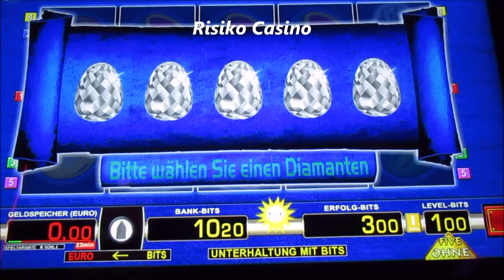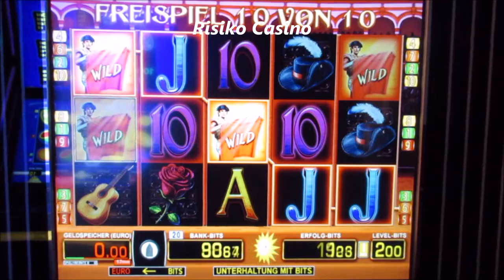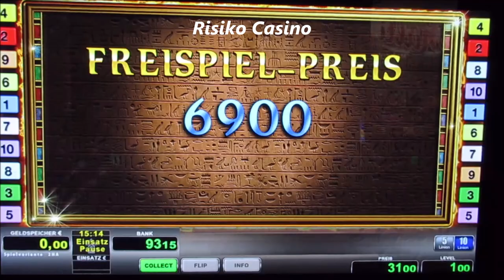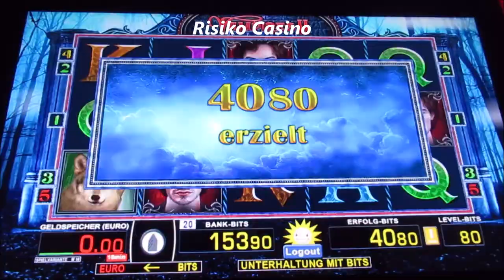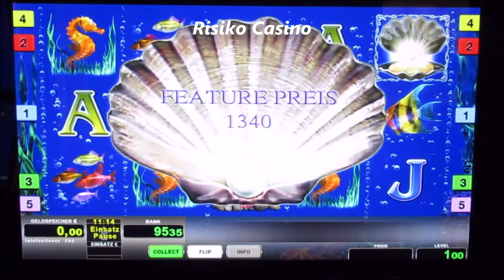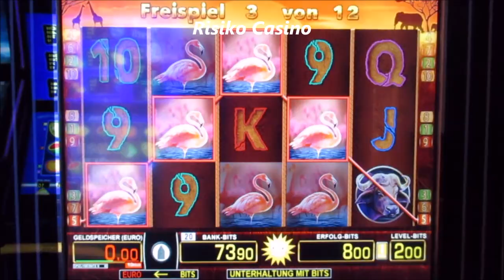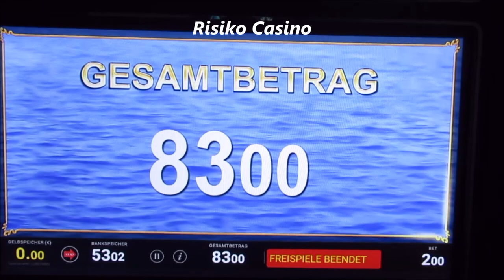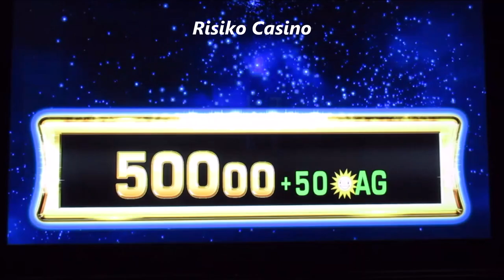Wenn der JACKPOT um die Ecke kommt! Automat Geknackt! Mega Geile Spielosession bis 4€ Fach!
Hier findest Du alle Videos und viele weitere Vorteile die es sonst so nicht auf Youtube gibt.